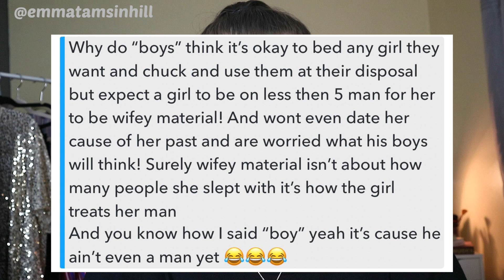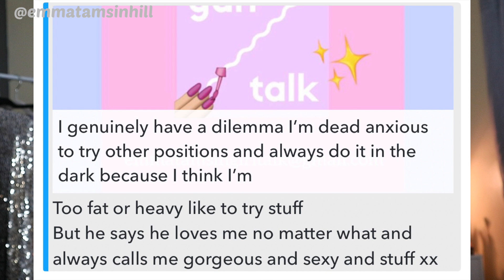Girl Talk #1 | Too Scared To Try New Positions, Body Image & Body Count?!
BUMP UP THAT QUALITY BABES

OR hit me in the DM @emmatamsinhill

Hey hunnies, so today i answered some questions on 'girl talk' topics. We discuss body image, finding your confidence, jealousy, body count and a whoooole lot more so let me know if you enjoy this kinda video! bye babiessss